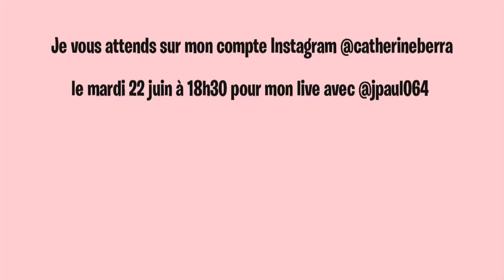Un maquillage petit prix pour Dames Matures par temps de canicule avec Nyx Professional Makeup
Bonjour bonjour,

Je reviens vers vous aujourd'hui pour vous rappeler que mon live Instagram, c'est ce soir à 18h30. Je vous attends !!!

Je recevrai Jean-Paul Raschetti, formateur chez Nyx Professional Makeup, avec qui nous parlerons des nouveautés de la marque pour cet été.

En attendant, l'été est déjà là et bien là pour certaines d'entre vous, avec un véritable canicule. Voici donc mon makeup Nyx petit prix pour vous donner des idées de maquillage quand il fait si chaud et que l'on transpire

Je vous rappelle qu'un code sera activé à 18h30, rien que pour vous, valable sur tout le site (sauf sur les produits déjà en promotion en ventes privées) seulement pendant 48 heures... Alors, un conseil, ne tardez pas !

Liste des produits utilisés dans cette vidéo :

Base de maquillage Bare with me
Borne to glow, en teinte Natural
Anticernes Can't Stop Won't Stop en teinte Natural
Micro crayon à sourcils, en teinte Ash Brown
Gel à sourcils Control Freak
Palette de correcteur Light
Pinceau plat n°7
Blush crémeux Sweet Cheeks en teinte corail
Baume à lèvres
Crayon jumbo pour les yeux en teinte French Fries
Poudre de finition HD en teinte Banana
Pinceau n° 24
Mascara On the rise
Lip Lingerie XXL en teinte Unlaced
Spray fixateur fini velouté anti brillance